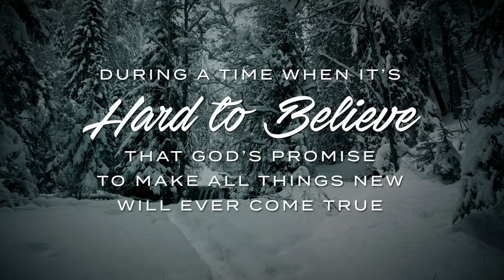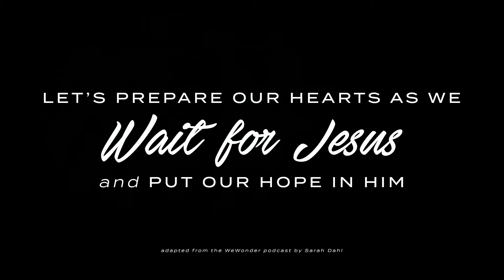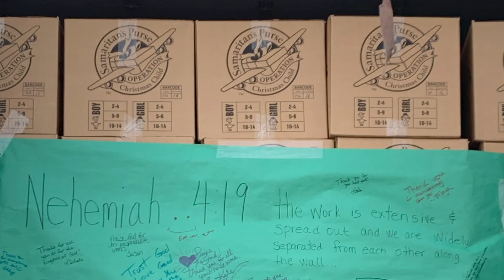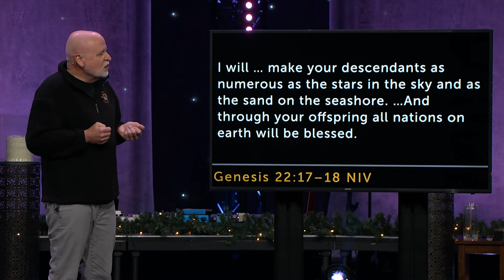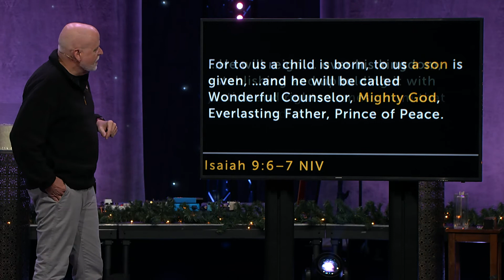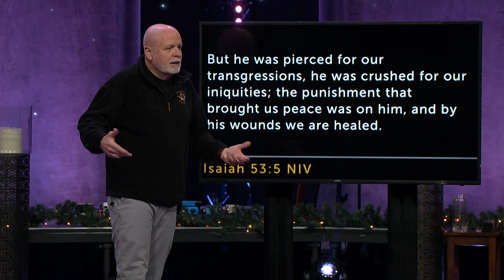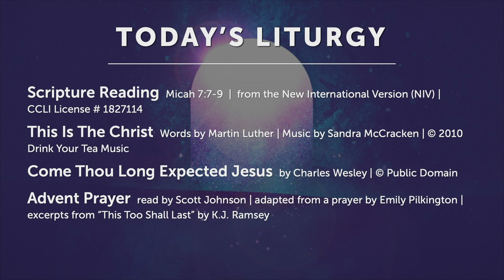December 19, 2021, Full Service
Dave Cover continues our sermon series, Advent, teaching from Genesis 3:15 with a sermon titled, "Who Could Make This Up?"